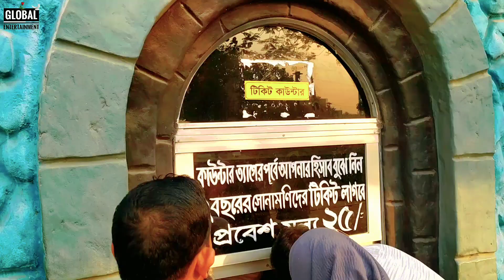জিয়া পার্ক রাজশাহী || Zia Park Rajshahi || শহীদ জিয়া শিশু পার্ক || 2023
Shaheed Zia Shishu Park is one of the entertainment centers of Rajshahi city.  Shishu Park is located in Bara Bangram, Naodapara, Rajshahi district headquarters.
 To enter the park, one has to collect a ticket worth 25 taka from the ticket counter to enter inside.
 Rajshahi City Corporation laid the foundation stone for the construction of the park
 More than 11 crore rupees were spent on the construction of Shahid Zia Shishu Park.  Covering an area of ​​12.21 acres, the park has 70 games play of 19 items.  The items are Merry Go Round, Mini Railcar, Monorail Sky Bike, Flume Rides, Octopus, Super Swing, Bumper Car, Bumper Boat, Kiddie Rides, Physiological Games, 3D Movie Theater, Pedal Boat, Bouncy Castle, Horse Ride, Frog Jump, Honey  Swing, Paratrooper, Tea Cup and Battery Car.
 The beauty of the park has been enhanced by creating artificial hills in the middle of the lake.  Two bridges have been constructed on both sides for mini rail cars to pass through the mountain.

zia Park
Shahid zia shishu park
rajshahi park
zia park rajshahi